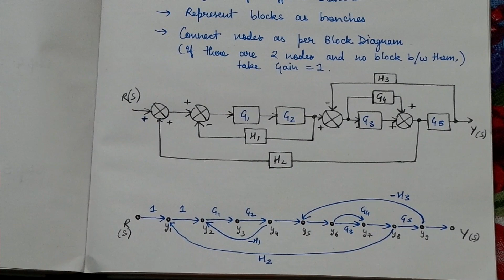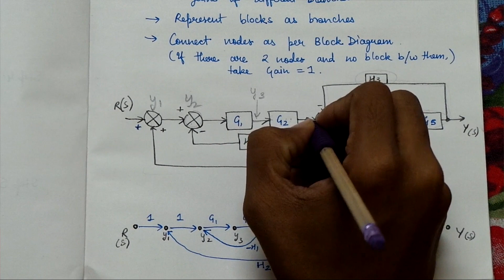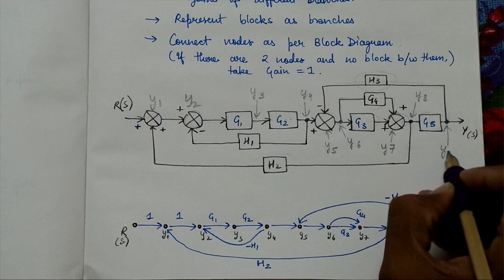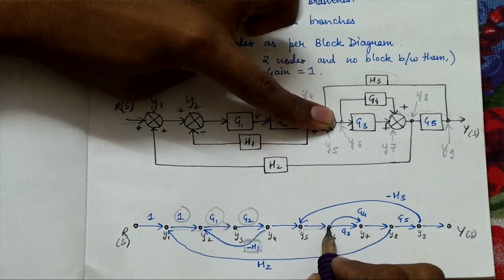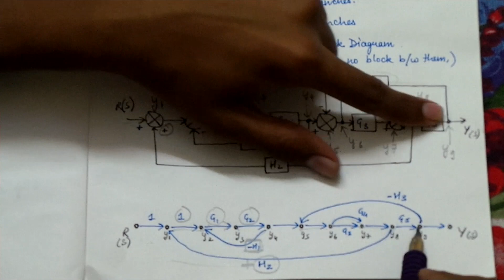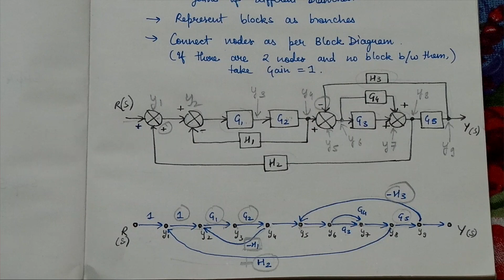[Hindi] - SIGNAL FLOW GRAPHS | Full Explanation with examples + Short cut